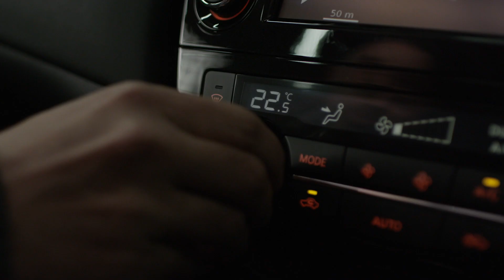X-TRAIL Ti Interior Guided Tour - Nissan Smart Guides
This is a guided tour of the Nissan X-TRAIL Ti. Let's take an up-close and personal tour exploring all the features this car has to offer. Find out why the Nissan X-TRAIL deserves a place in your garage.